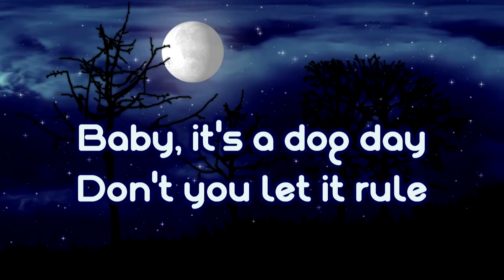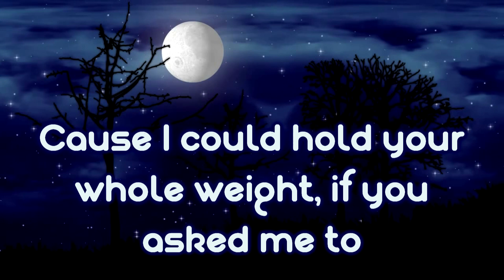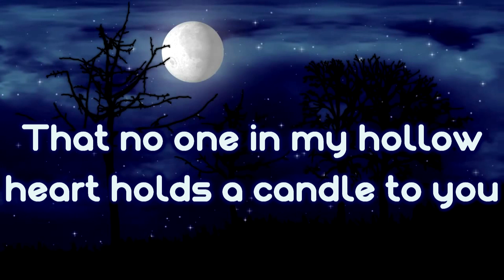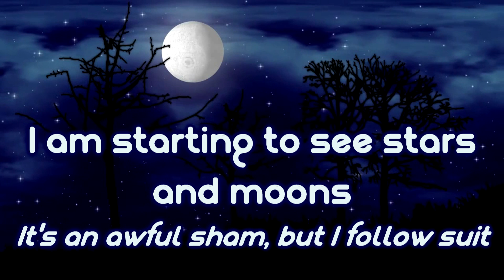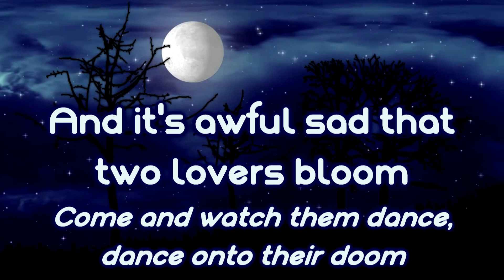Dizzy - Stars And Moons [Lyrics on screen]